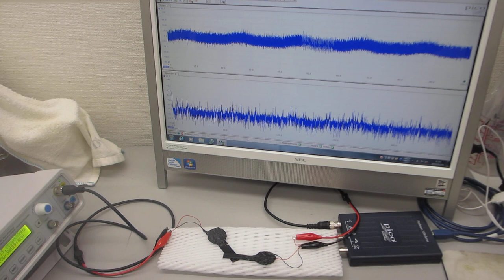基礎実験（ポリイミドフィルムに鉄めっきを行った部材を利用した超音波プローブ）